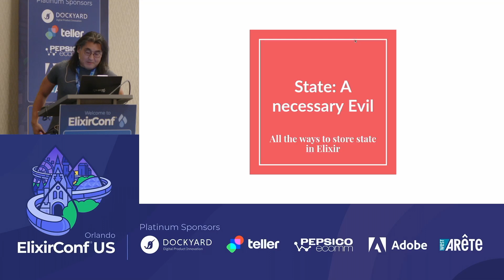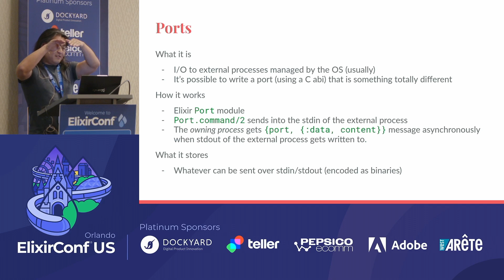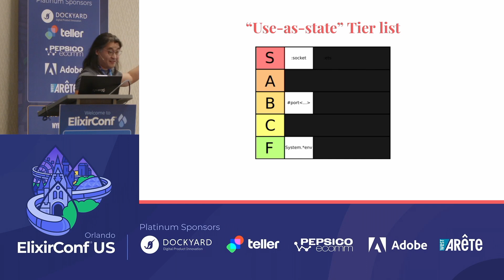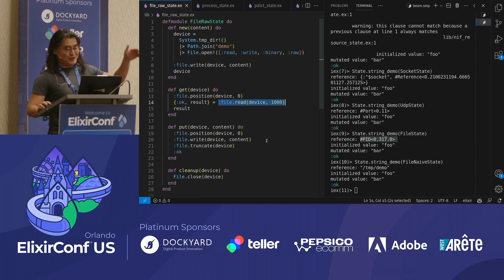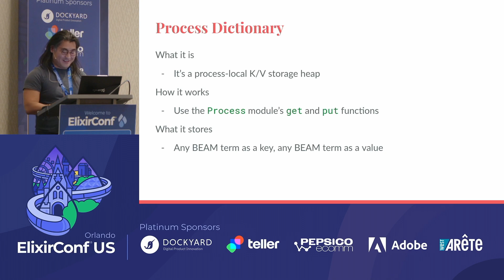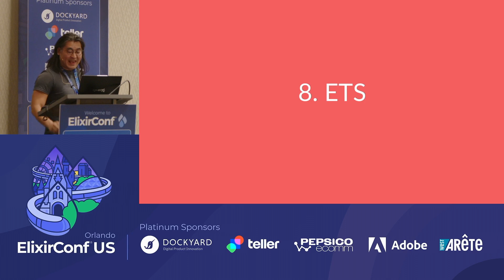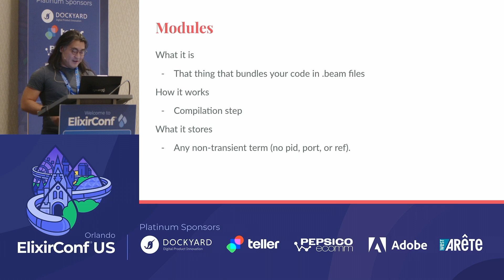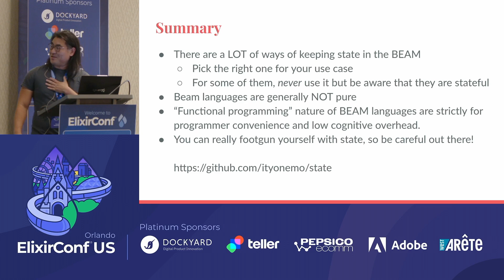ElixirConf 2023 - Isaac Yonemoto - State: A Necessary Evil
I present (all?) 11 ways to store state in the BEAM VM.

Each example is designed to either cultivate understanding or provoke thought and help programmers of all levels avoid potential foot guns because, as we all know, shared state in distributed and concurrent systems is dangerous!